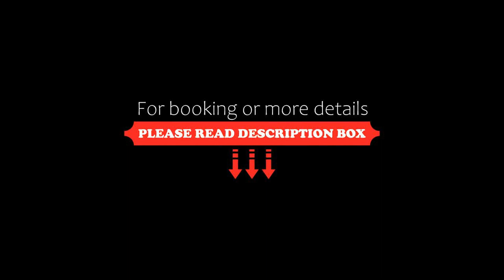Casa Acá Diamante Gaviotas, Acapulco, Mexico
About Property:
Offering free WiFi and pool views, Casa Acá Diamante Gaviotas is an accommodation situated in Acapulco. This holiday home has a private pool, a garden and free private parking.

The air-conditioned holiday home consists of 3 bedrooms, a living room, a fully equipped kitchen with a fridge, and 2 bathrooms with a shower and free toiletries. Towels and bed linen are offered in the holiday home.

Acapulco Navy Historic Museum is 8.9 km from the holiday home, while Acapulco Convention C...
Property Type: Hotel
Address: Gaviota japonesa condominio 71 casa 23, 39906 Acapulco, Mexico
Searching For
1. Casa Acá Diamante Gaviotas - Acapulco - Mexico
2. Casa Acá Diamante Gaviotas - Acapulco - Mexico Address
3. Casa Acá Diamante Gaviotas - Acapulco - Mexico Rooms
4. Casa Acá Diamante Gaviotas - Acapulco - Mexico Amenities
5. Casa Acá Diamante Gaviotas - Acapulco - Mexico Offers and Deals
Audio Credit:
Track Title: Subway Dreams
Artist: Dan Henig